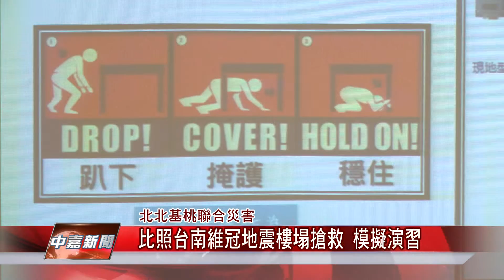1050324 【中嘉新聞】比照台南維冠地震樓塌搶救 模擬演習 BS